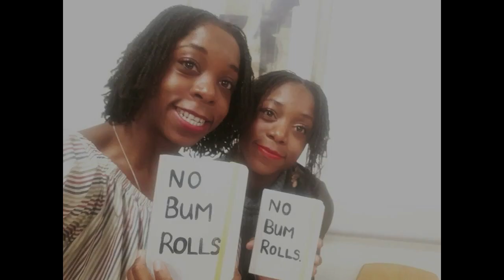Alleyne Dance- Happy Holidays 2017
We feel truly blessed for our achievements in 2017.
We are happy that our relationship as sisters, business partners, co artists and best friends is growing stronger and stronger.

Thank you to everyone we have worked with and for.

2018 onwards and upwards.
LONDONERS SAVE THE DATE:
24th April 2018 our performance of 'A Night's Game @ThePlace

Countries Visited in 2017:
UK, CANADA, INDIA, SWITZERLAND, AUSTRIA, HOLLAND, BELGIUM, MALTA, SPAIN, PORTUGAL, GERMANY, FRANCE